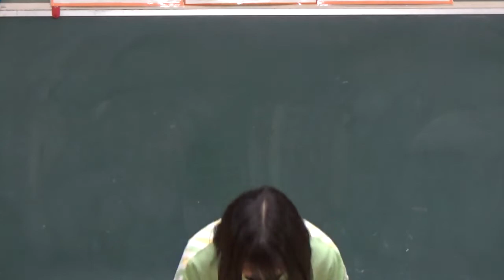笠間市 ともべ幼稚園「11月7日のHappyPoint」